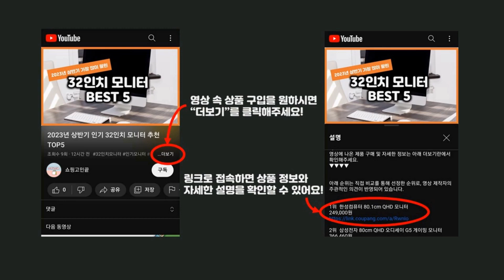2023년 가성비 키보드 추천 TOP5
2023년 가성비 키보드 추천 TOP5을 소개합니다.

♥5위   앱코 HACKER 축교환 측면 RGB 라이팅 이중사출 게이밍 기계식 키보드 적축  [  39,400원  ]

♥4위   한성컴퓨터 멤브레인 게이밍 유선키보드  [  17,150원  ]

♥3위   로지텍 무선키보드 마우스 세트  [  24,160원  ]

♥2위   로지텍 USB 유선 키보드 K120  [  10,450원  ]

♥1위   앱코 HACKER 레인보우 LED 게이밍 키보드 + 마우스 세트 KM400  [  27,500원  ]